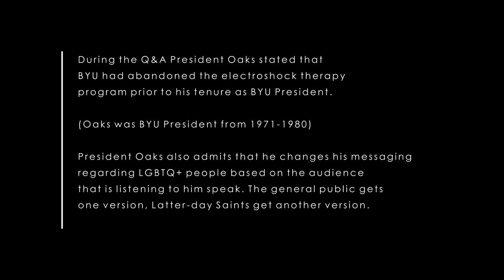Dallin H. Oaks | University of Virginia Q&A Session **FULL VERSION** (electroshock therapy at BYU)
**Partial Transcript Below**
On November 12, 2021, Dallin H. Oaks, a member of the Church of Jesus Christ of Latter-day Saints' First Presidency addressed the community in two meetings. The first was a Question and Answer meeting on the University Campus. The second was a message titled, "Going Forward with Religious Freedom and Nondiscrimination," a lecture which was given publicly at the campus rotunda.

During the Q&A President Oaks was asked about his role as president at BYU and his involvement with the horrific electroshock and vomit therapy programs. President Oaks stated in this Q&A that BYU had abandoned the electroshock therapy program prior to his tenure as BYU President.

Oaks also admits that he changes his messaging regarding+ LGBTQ people based on the audience that is hearing his message. The general public gets one version, Latter-day Saints get another version.

Partial Transcript:
Opening Moderator: “I’m conscious over time here, and we have, I wanted of course to get to LGBT rights and a couple of other questions but I think our audience might do that for us…and we’ll let them guide us in that part of the questioning with an apology that we weren’t able to get to it more during…[unsure of the last few words]”

Question #1: Doesn’t the mask mandate apply to everyone? Shouldn’t they be wearing masks right now?

Question #2:  Is it inevitable that the legal conflict of the Free Exercise Clause increases over time?

Question #3: This question is for Dallin. In June 2019 you said at a conference at BYU in Provo, you said, “we’re confronted by a culture of evil and personal wickedness in the world. This includes the increasing power and phenomenon of lesbian, gay, and transgender lifestyles and values. So, I have two questions for you: What have you done to be more progressive since that time, since 2019 to the LGBTQ community? And what have you done to address some of the things you have done in the past, including the things that you have said and overseeing the enforcement of electroshock and vomiting aversion therapy for LGB students at BYU?

Oaks: Let me say about electroshock treatments at BYU, when I became president at BYU that had been discontinued earlier and it never went on under my administration.

Put that to one side.

Let me begin to answer your question from the lightning remarks. Bear in mind, that my audience there was an audience of Latter-day Saints [audience laughs in shock at that statement]

I have different responsibilities when I teach people who follow Latter-day Saint doctrine than I have when I speak as a representative of the Church on what positions the Church ought to take in society as a whole. And so, I think the correct answer to your question, the accurate answer to your question is, #1 I understand better the situation of the Church in relating to society now, than I did then—partly by working on lectures that I will be giving tonight—I refer you to that lecture as part of the answer to your question.

The other part is: asking you to understand what the Church has issued as its main doctrines. It does not try to make a rules for all society but we do make rules and set limits for own membership and they’re responsible to receive that message or not but don’t judge a private sermon by public issues.

Question #4: This question is also for Dallin: I am curious if following Bob Jones and understanding the religious exemptions for race in this country. How does that fit with your Utah Compromise? And how does that mesh with LGBTQIA topics? [paraphrased]

Question #5: This is directed at Dallin H. Oaks. Do you think there is a way to be both a proponent of the religious liberty and a proponent of the rights to other minorities like the LGBTQ community? And if you can’t be a proponent of both can you define that distinction between the private and public sphere?

Oaks: The distinction is a sound one, I am going to throw you a constitutional distinction but the answer to your basic question is, yes, and I will talk about that distinction in my lecture tonight.
I think the solution to that is for people on one side to become better acquainted and have more respect and knowledge for the people on the other side. That’s a principle that applies to people on both sides. And finally, the Utah Compromise, so called, seen in that light is a small step toward that. There are several other steps that I will outline. I cannot do thirty-minutes’ worth in sixty seconds but basically I think we’ve got to live together, we’ve got to meet each other, by “we” I mean this side and that side, we need each other, we’ve got to learn how to live with each other, and the way to do that is not to take hardline positions that we do not have to prevail in every contest between non-discrimination and religious freedom, that there is room to make compromise and accommodations and better understanding. That’s the best understanding I can give tonight.